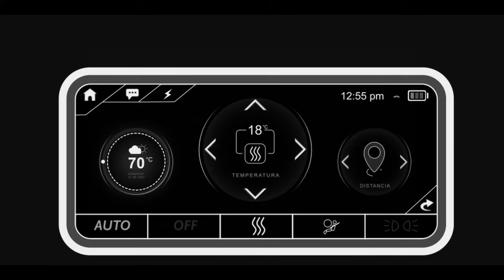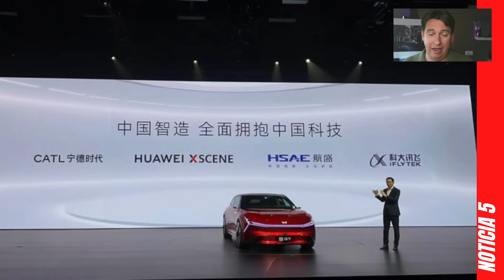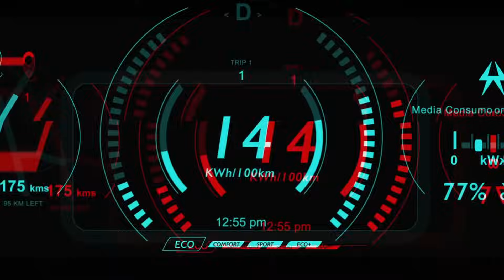Directo: ¿Cancela Tesla el Model 2?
Todos los detalles del Tesla Model 2, los pasos que está dando Tesla y el Robotaxi de Tesla